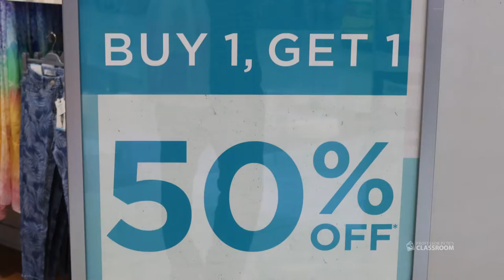Where's the Math #40 For Grades 4-6: Dresses Discount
Show this video to your students, and ask them questions such as:

- How much will two dresses cost?